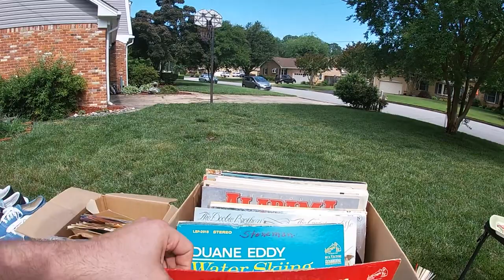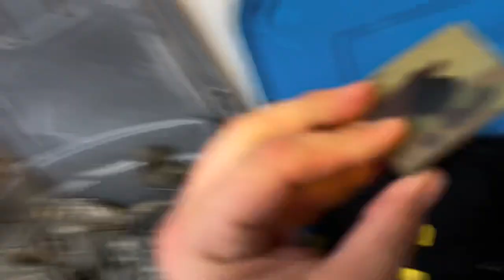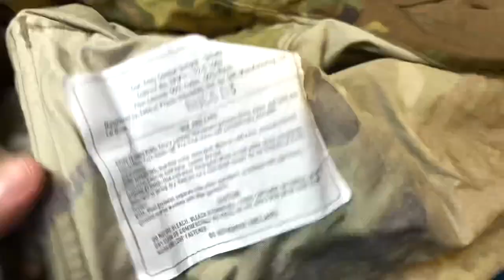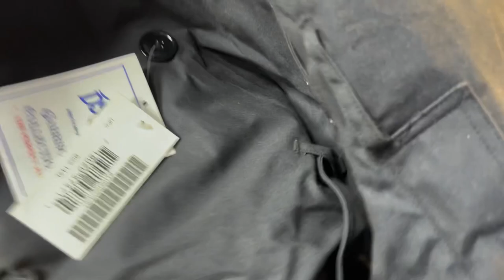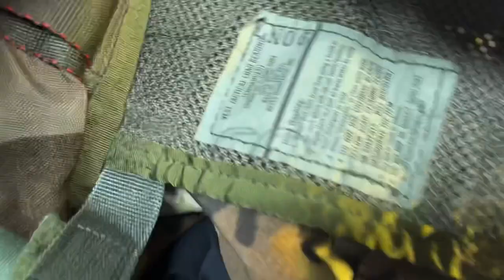SUPER BOLO for eBay resellers at this garage sale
Thrifting & garage sale picking & flipping on eBay for profit

My eBay store